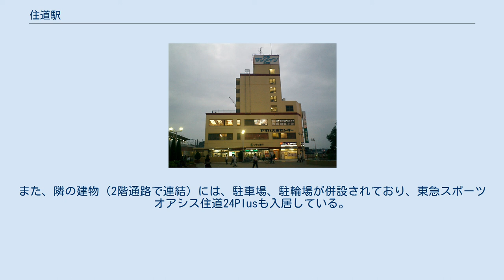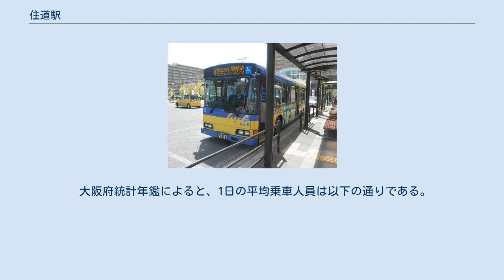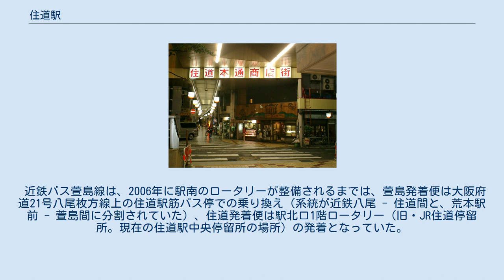住道駅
住道駅（すみのどうえき）は、大阪府大東市住道二丁目にある、西日本旅客鉄道（JR西日本）片町線（学研都市線）の駅である。
片町線の全列車が停車する主要駅の一つである。
 島式ホーム2面4線を持つ高架駅である。
1996年に京橋寄りに1両分延伸し、8両編成の列車に対応している。
上屋は、延伸部分(8両編成1号車部分)を除く7両分(7両編成通常停車位置)に設置されている。
ホームは3階、改札は2階にある。
駅北側に寝屋川・恩智川が平行して流れており、駅正面の合流点でそれを覆うように2階部分にデッキが設けられ、その上に北口の駅前広場がある構造となっている。
また、南口は1階に出口があり、以前は狭い道が面していたが、2006年にロータリーが完成し、バス路線が乗り入れるようになった。
 1989年3月3日に複線高架化ののち、1990年3月10日に2面4線を供用開始し、同日のダイヤ改正により20分サイクルから16分サイクルになる平日夕方の緩急接続（快速と各駅停車の乗り継ぎ）が行われるようになった。
緩急接続する場合は、内側の2・3番のりば（それぞれ下り本線・上り本線）に快速・区間快速、外側の1・4番のりば（それぞれ下り待避線・上り待避線）に普通電車が停車する。
緩急接続がない場合は種別を問わず2・3番のりばへの停車となる。
 駅構内（1-2階）にはショッピングセンター「ALBi（アルビ）住道」が入居している。
かつては「ギャレ住道」という名で、1階は当初ファッションショップが中心だったが、2005年11月にリニューアルオープンし、パントリー住道店をメインテナントとするデパ地下風の食品フロアとなり、さらに2012年5月に再リニューアルされ、現在の「ALBi」となった。
また、隣の建物（2階通路で連結）には、駐車場、駐輪場が併設されており、東急スポーツオアシス住道24Plusも入居している。
 地上駅であった時は、貨物取扱駅として2面6線の線路があり、貨物専用線・上り線・通過線・下り線2本・貨物専用線があった。
旧駅舎から一番離れた線路は付近にあった鐘紡住道工場への引込み線であった。
なお当時は片町駅 - 当駅間の区間運行があった。
住道駅の貨物取扱廃止によって島式による仮設の1面2線の線路に改められた。
1975年11月25日に国鉄片町線住道駅付近立体交差化事業が計画決定され、1976年3月13日事業認可が下る。
これにより、事業主体が大阪府、鉄道工事を国鉄が行うこととなり、上下線とも一旦北側に仮線を設け、先に完成していた住道駅前大橋に続く駅前デッキ上に設けられた仮駅舎で営業し、仮設プラットホームまで仮設連絡通路で結ばれていた。
下り本線の高架橋の完成前に国鉄の財政難などにより長期にわたり工事が中止され、しばらく放置されていた。
 工事再開後、1986年ごろに下り線路が高架へ切換られ、以降1989年3月まで暫定的に上り（四条畷方面行き）が旧仮設プラットホームの地平式、下り（放出方面行き）は高架線路を使用していた。
 直営駅（四条畷駅の被管理駅）かつICOCA利用可能駅である（相互利用可能ICカードはICOCAの項を参照）。
 日中時間帯は1時間あたり8本（区間快速・普通電車がそれぞれ4本）停車する。
朝晩は本数が多くなり、緩急接続も設定されている。
（主に普通電車と快速。ラッシュ時には京橋駅発着の普通電車や区間快速も緩急接続をする）。
 1・4番のりばに停車する列車は、ドア横の開閉ボタンで乗り降りする。
 2020年度の1日平均乗車人員は24,586人で、JR西日本管内の駅の中では第24位である。
片町線（学研都市線）の駅の中では京橋駅に次いで多い。
 近鉄バス（近鉄八尾駅前行き） 路線によって停留所名と位置が異なっている。
いずれも近鉄バスの運行である。
 この他、駅南手の専用バスターミナルを発着する大阪産業大学のスクールバスがある。
 近鉄バス萱島線は、2006年に駅南のロータリーが整備されるまでは、萱島発着便は大阪府道21号八尾枚方線上の住道駅筋バス停での乗り換え（系統が近鉄八尾 - 住道間と、荒本駅前 - 萱島間に分割されていた）、住道発着便は駅北口1階ロータリー（旧・JR住道停留所。現在の住道駅中央停留所の場所）の発着となっていた。
駅南のロ...